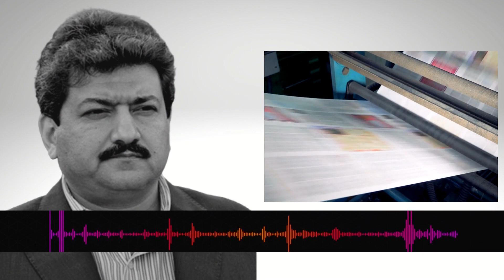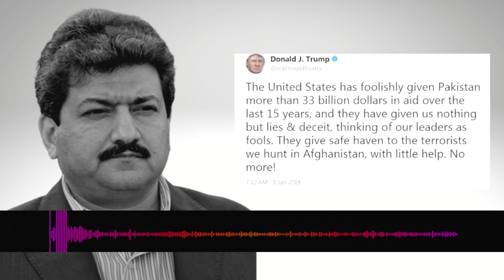Ayyub Khan Ne Kis Maqsad Ke Liye America Ko Pakistan Me Fauji Addey Diye?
What did senior journalist analyst and columnist Hamid Mir write in his column 'Ibrat Ki Misal'?